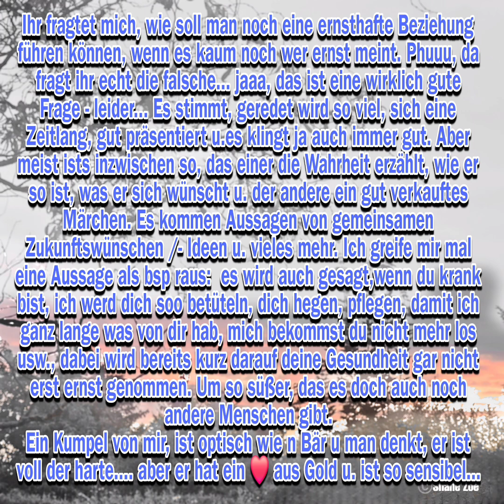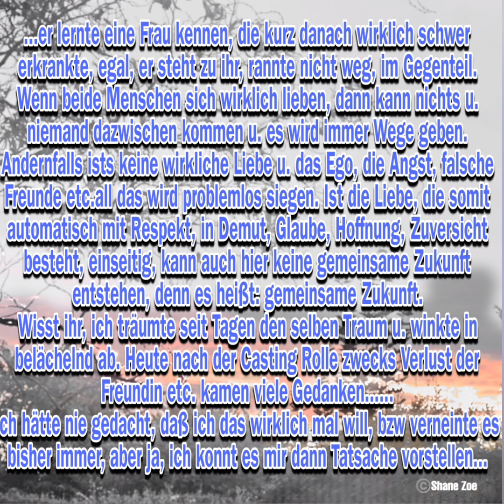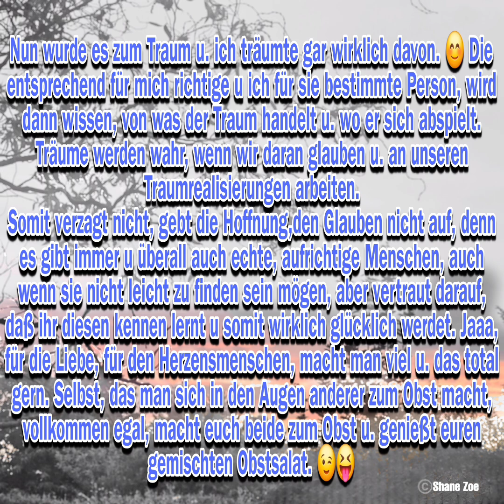Wie soll Mensch aufrichtig, echte Beziehungen führen, wenn kaum wer aufrichtig,echt ist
Halli Hallo ihr Lieben Besucher meines Kanals,
Ihr fragtet mich, wie soll man noch eine ernsthafte Beziehung führen können, wenn es kaum noch wer ernst meint. Phuuu, da fragt ihr echt die falsche... das ist eine leider wirklich gute Frage...Allerdings stellt sich mir noch eine Frage, wie können so viele sagen, sie seien anders, sie seien aufrichtig, ehrlich, wollen dies, jenes etc. und suchen selbiges und sind sooo enttäuscht über die vielen Verarschungen die sie erlebt hätten, erleben würden. Hmmm Wenn so viele doch anders als jene seien, warum gibts dann so viel Verarsche?🤔
Ja es stimmt, geredet wird so viel, sich gut präsentiert und es klingt auch immer gut was so gesagt wird, besonders, weil man genau das ja gern hören möchte, aber meist ists inzwischen so, das einer die Wahrheit erzählt, was er sich wünscht, wie er vom Typ, Charakter her ist und der andere erzählt ein gut verkauftes Märchen.
Da kommen so Aussagen von Zukunftswünschen, Zukunftsideen und vieles mehr. ich greife mir mal noch eine Aussage als bsp raus:  z.b. wird gesagt, wenn du krank bist, ich werd dich soo betüteln, dich hegen und pflegen, damit ich ganz lange was von dir hab, mich bekommst du nicht mehr los usw., dabei wird bereits kurz darauf deine Gesundheit gar nicht erst ernst genommen. Um so süßer, das es doch auch noch andere gibt.
Ein Kumpel von mir, der ist vom Typ wie n Bär u man denkt, er sei voll der harte. aber er hat ein Herz aus Gold und ist so sensibel...Er lernte eine liebe Frau kennen,(ich freue mich mega für ihn.) die kurz danach wirklich schwer erkrankte, egal, er steht logo zu ihr, rannte nicht weg, im Gegenteil.
Wenn beide Menschen sich wirklich lieben, dann kann nichts und niemand dazwischen kommen und es wird immer Wege geben. Andernfalls ists keine wirkliche Liebe und das Ego, die Angst, falsche Freunde etc.all das wird problemlos siegen. Ist die Liebe, die somit automatisch mit Respekt, in Demut, Glaube, Hoffnung, Zuversicht besteht, einseitig, kann auch hier keine gemeinsame Zukunft entstehen, denn es heißt ja, gemeinsame Zukunft.
Wisst ihr, ich träumte seit Tagen den selben Traum und winkte in belächelt ab u heute nach der Casting Rolle zwecks Verlust der Freundin etc. kamen viele Gedanken.
ich hätte nie gedacht, daß ich das wirklich mal will, bzw verneinte es immer, aber ja, ich konnt es mir dann Tatsache vorstellen... nun wurde es zum Traum und ich träumte gar gar wirklich davon 😊 und die entsprechend dazugehörige für mich u ich für sie bestimmte Person wird dann wissen von was der Traum handelt und wo er sich abspielt und Träume werden wahr, wen  wir daran glauben u  an unseren Träumen arbeiten.
Somit versagt nicht, es gibt immer u überall auch echte, aufrichtige Menschen, auch wenn sie nicht leicht zu finden sein mögen, aber vertraut darauf, daß ihr diesen kennen lernt u somit wirklich glücklich werdet. Jaaa, für die Liebe, für den Herzensmenschen macht man viel und das total gern und sei es, das man sich in Augen anderer zum Obst macht, egal, macht euch beide zum Obst und genießt euren gemischten Obstsalat. 😉😝

Hier findet ihr die folgenden Playlisten - weitere wie Interviews, Goodnews usw. sind unter Playlists einsehbar ;o)

Hier seht ihr einen Playlist -Mix aus Video´s, welche ich für NewcomerFM erstellte und daher auch auf diesem Kanal veröffentlichte.  ;)

Meine sonstigen Berichte, Interviews, Kampagnen, Clips und vieles mehr findet ihr via suchen bei euerer Suchmaschine eures Vertrauens, denn hier bei Youtube habe ich nur einen kleinen Part eingestellt ;o)
Was meine eigene Musik angeht oder auch Interviews bei denen ich eingeladen wurde, die sind überwiegend auf dem jeweiligen Seiten, Portalen der verantwortlichen Personen, Portale, Verlage (nur wenige sind hier) Bei Interesse auch hier wieder einfach mit "Shane Zoe" suchen.

Einen wundervollen Tag & alles Liebe wünscht ihnen:
Dipl. Shane Zoe Blue B. von Gleichen "Vielseitigkeit vereint"